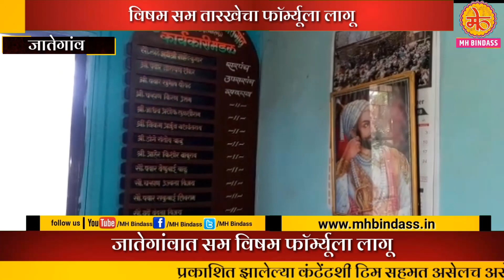या गावात आजपासून एक महिन्यासाठी लागू झालाय सम- विषम फॉर्म्युला